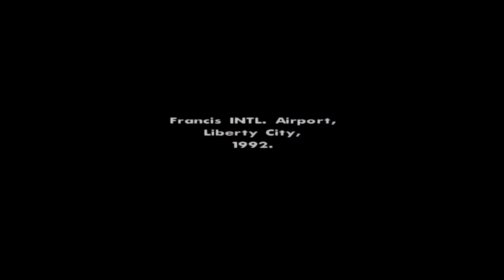San Andreas Ep. 1: The Return of CJ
Welcome to the first episode of Grand Theft Auto San Andreas. We meet CJ, a local boy who moved to Libery City years ago. After hearing of the death of his mother, he returns to San Andreas, and finds, things are vastly different then her remembers. We also meet Big Smoke, Sweet, Ryder, and a whole host of others from CJs past.